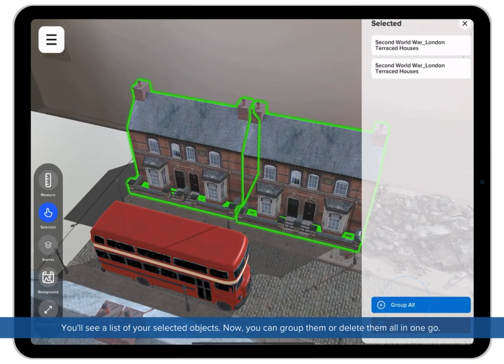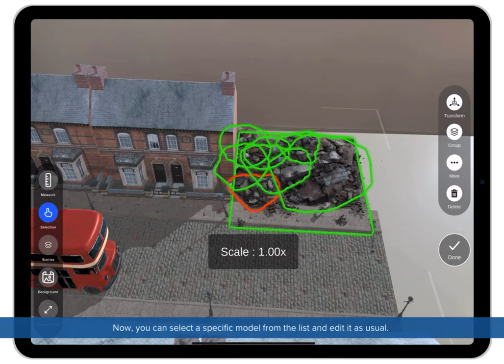The Selection Tool | Sandbox AR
Learn how to use the Sandbox AR selection tool on an iPad in this short video demonstration.